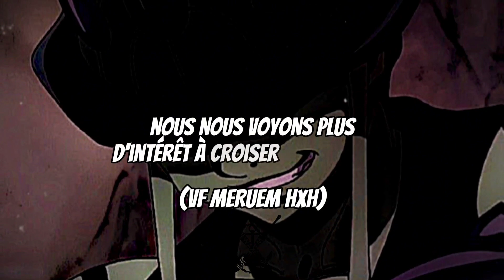[AUDIO VF] MERUEM - "L'individualité : faiblesse d'une espèce."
ANIME : HUNTER X HUNTER - HXH
CITATION : MERUEM

[MERUEM] - "Toute notre race n'évolue que pour nous et notre avènement. Toi tu n'es pas un roi, tu n'es qu'un humain parmi tant d'autres. Les humains prônent l'individualité comme vertu fondamentale.

But Wake up to Reality